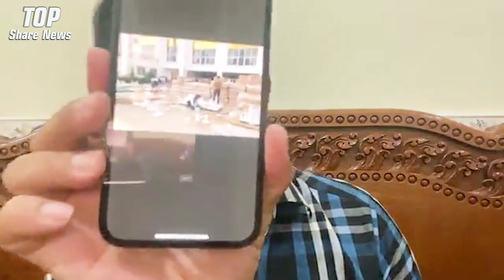Pheng Vannak News Reply to Sam Rainsy's reaction Cambodia Lock Down / TOP Share News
Title : Pheng Vannak News Reply to Sam Rainsy's reaction Cambodia Lock Down / TOP Share News
 - Politics News
 - Event hot News
 - General News and Knowledge
 Thanks you all of you , i hope that all videos can give you the best benefit for life.